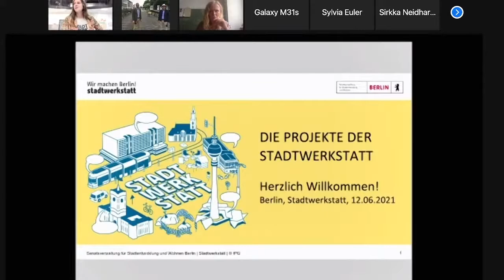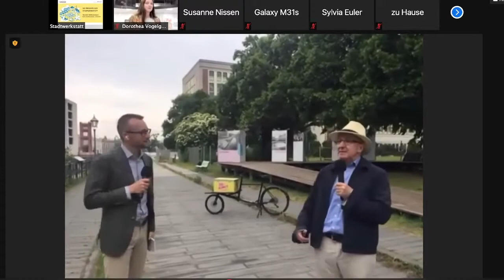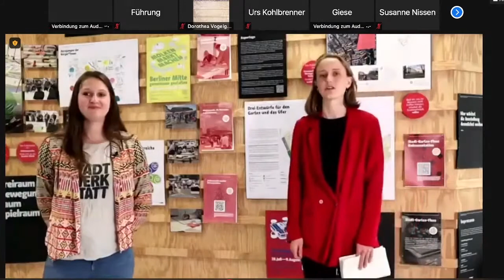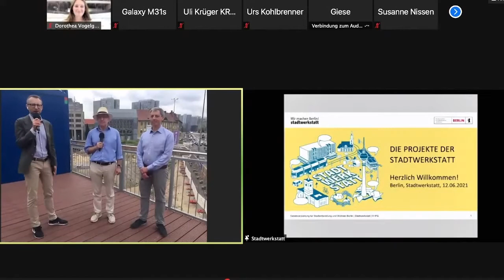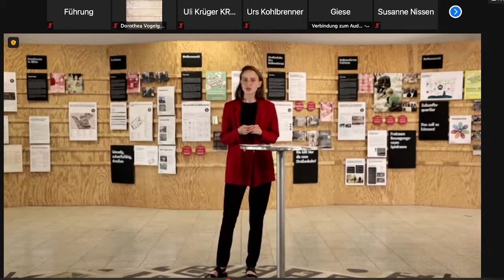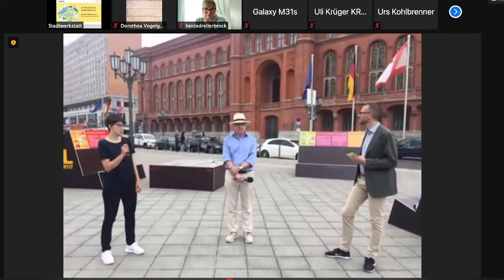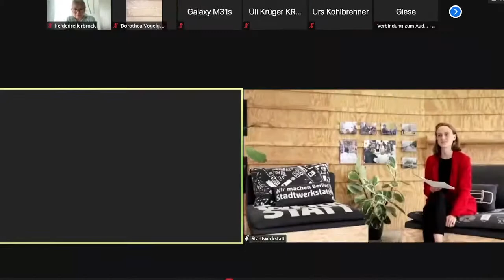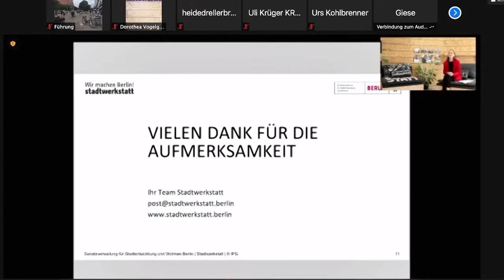Stadtwerkstatt Berliner Mitte weitermachen! Digitaler Spaziergang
Digitaler Spaziergang durch das Projektgebiet der Stadtwerkstatt mit Herrn Kühne (Senatsverwaltung für Stadtentwicklung und Wohnen), Herrn Malliarias (Landesdenkmalamt) und Frau Schönhardt (Senatsverwaltung für Umwelt, Verkehr und Klimaschutz)

12:00 Uhr Begrüßung am Flussbad
12:25 Uhr Stadtwerkstatt
12:40 Uhr Molkenmarkt
13:00 Uhr Stadtwerkstatt
13:15 Uhr Rathausforum
13:35 Uhr Stadtwerkstatt